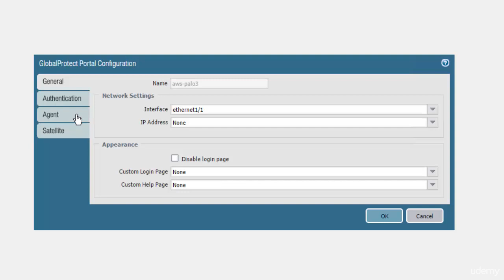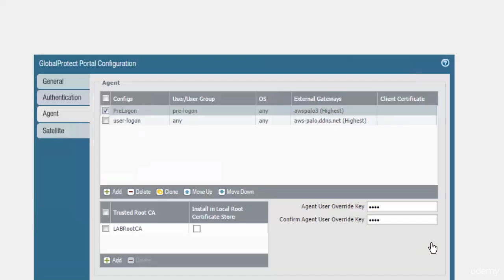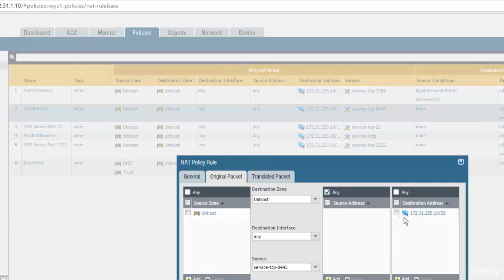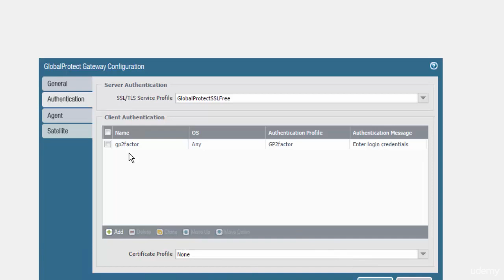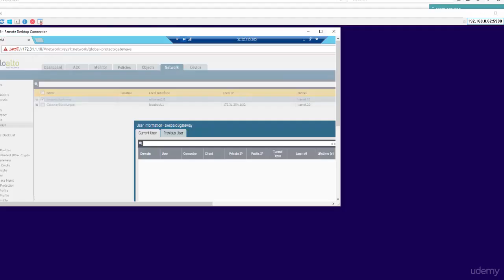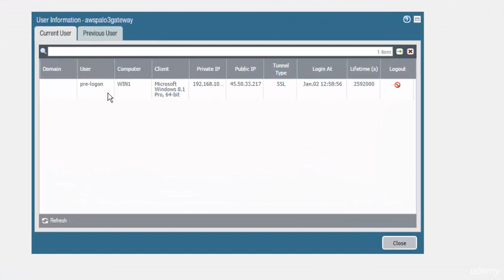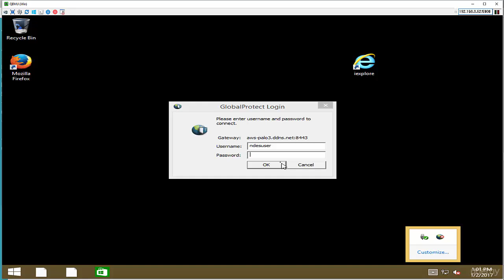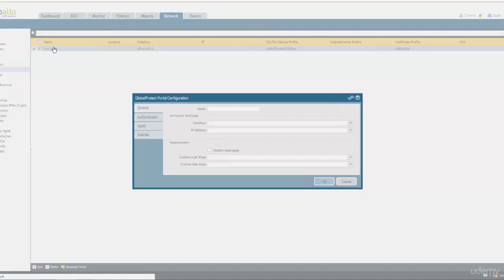Global Protect Pre-Logon with User Logon (on demand) configuration example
Palo Alto Firewalls Configuration By Example - PCNSE Prep
Deep dive in Policies and Network Configuration of PaloAlto Firewalls by example